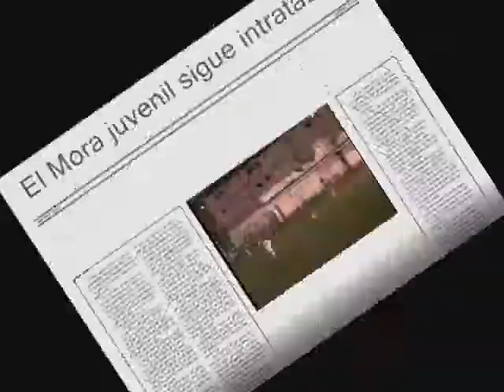mora los yebenes de juveniles